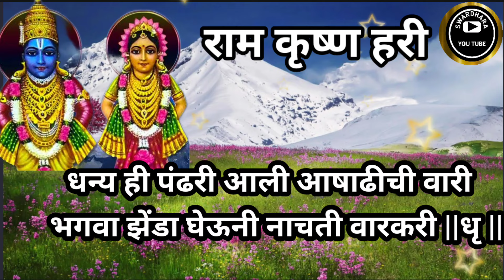धन्य ही पंढरी आली आषाढीची वारी | अभंग | भजन | Devotional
धन्य ही पंढरी आली आषाढीची वारी | अभंग | भजन | Devotional | आषाढी वारी |@SWARDHARA#भक्तीभजन#भजन#अभंग#एकादशी_विशेष#आमकी_एकादशीdevotional